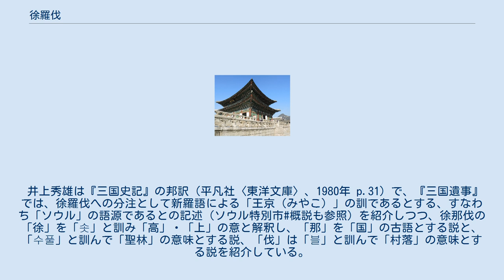徐羅伐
徐羅伐（朝鮮語: 서라벌; ソラボル、じょらばつ）とは、新羅の古い国号、あるいは大韓民国慶尚北道慶州市の古称である。
 新羅の始祖、朴赫居世が即位する時に、「徐羅伐（朝: 서라벌; ソラボル、じょらばつ）」あるいは「徐那伐（朝: 서나벌; ソナボル、じょなばつ）」という国号を使用した。
 この他にも、「徐耶伐（서야벌; ソヤボル、じょやばつ）」・「斯羅（사라; サラ、しら）」・「斯盧（사로; サロ、しろ）」・「徐伐（서벌; ソボル、じょばつ）」などがあるが、これらは全て斯盧（사로; サロ、しろ）の同音異訳であって、邑・ムラ（朝: 마을; マウル）などから来たものである。
 「新羅（朝: 신라; シルラ）」は、徐伐（서벌; ソボル、じょばつ）・斯盧（사로; サロ、しろ）などから変わってきたもので、22代智証王の時に正式国号として採用された。
また、新羅の首都の名称として、大韓民国慶尚北道慶州市の古称あるいは雅称としても用いられる。
 申采浩は『朝鮮上古史』で、 との説を展開した。
 井上秀雄は『三国史記』の邦訳（平凡社〈東洋文庫〉、1980年 p.31）で、『三国遺事』では、徐羅伐への分注として新羅語による「王京（みやこ）」の訓であるとする、すなわち「ソウル」の語源であるとの記述（ソウル特別市#概説も参照）を紹介しつつ、徐那伐の「徐」を「솟」と訓み「高」・「上」の意と解釈し、「那」を「国」の古語とする説と、「수풀」と訓んで「聖林」の意味とする説、「伐」は「블」と訓んで「村落」の意味とする説を紹介している。